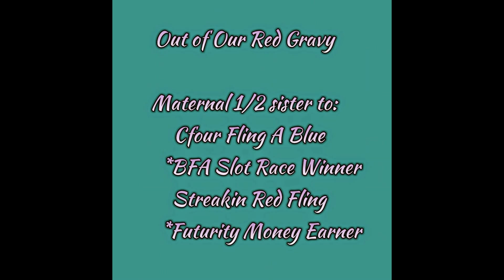DM GOT MAIL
2013 roan gelding by Flaming Firewater out of Our Red Gravy.